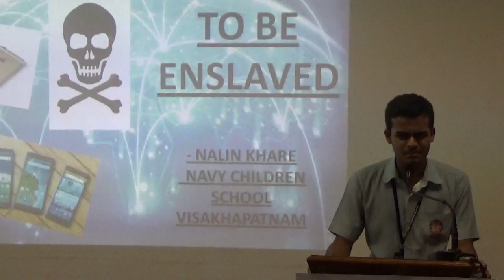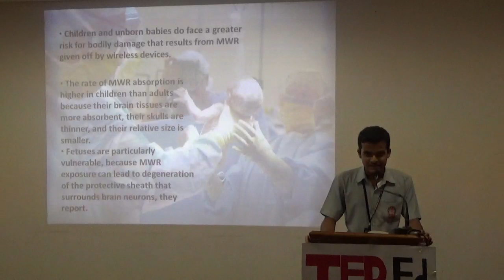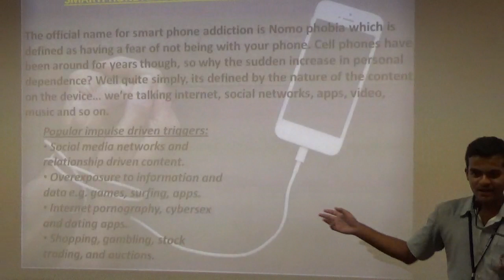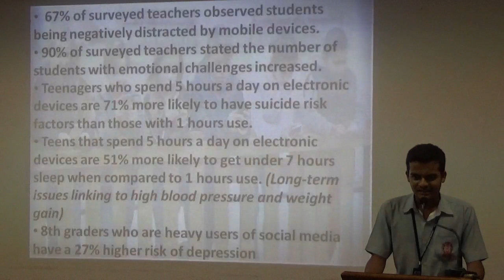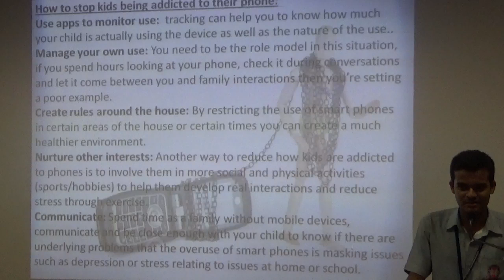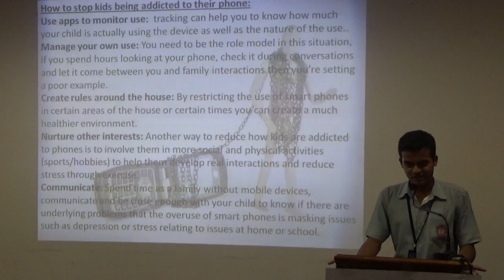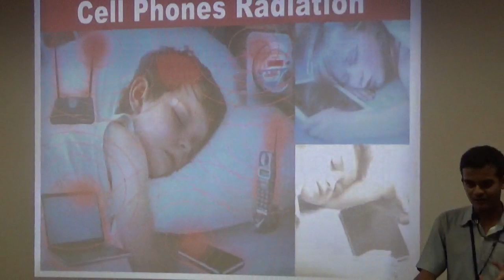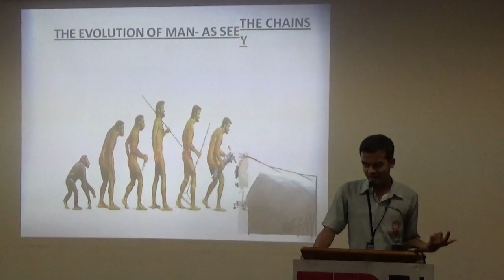Raring to be enslaved | Nalin Khare | Navy Children School, Nausena Baugh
It's one of the biggest debates in the world at the moment, are we controlling technology or is it controlling us? Watch Nalin's take on it.

Nalin is a bright 10th grader who is always vocal about his thoughts. He is extremely articulate and a smooth speaker.